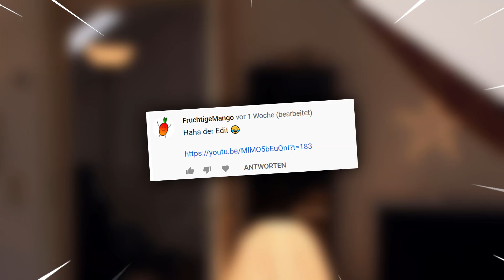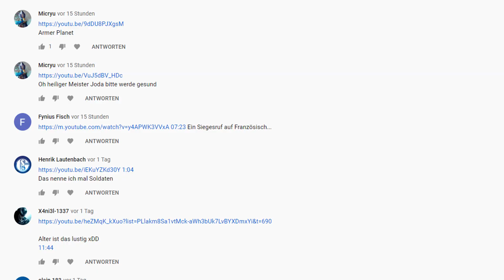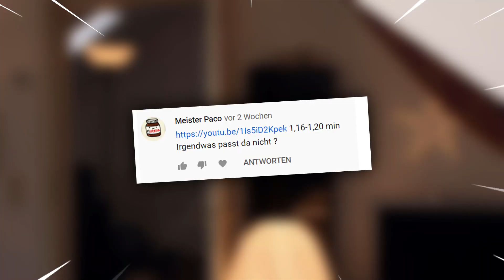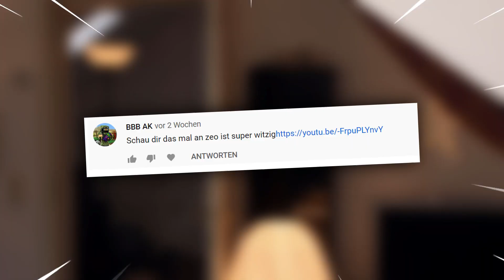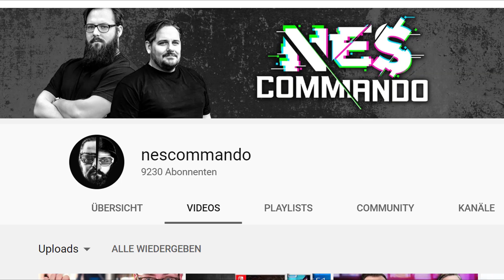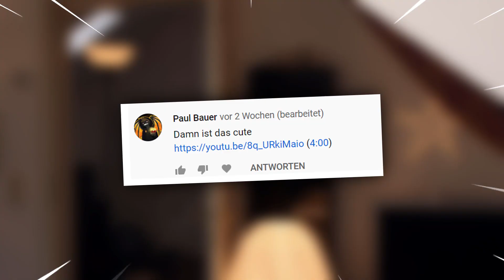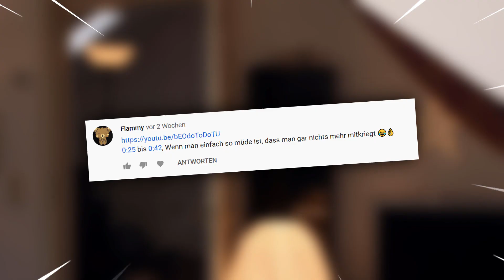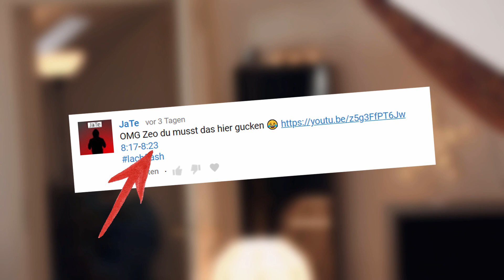Die besten MEMES auf YOUTUBE! - Zeo und das Internet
Verrückte Trash-, Memes, Pannen- und Youtube-Poop-Videos!
Endlich wieder eine Folge: Zeo und das Internet!

Vogelstrauß 2:10
Disney Video: (4:00)

85615 Aßling